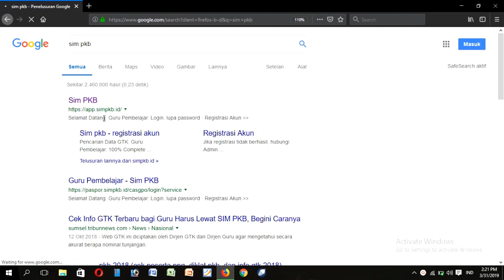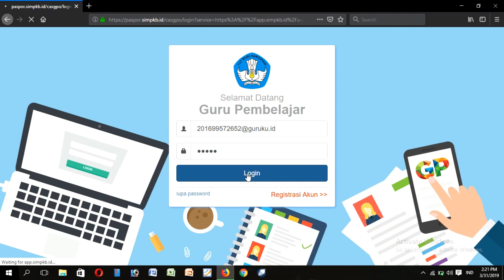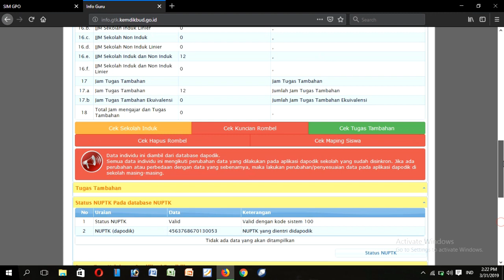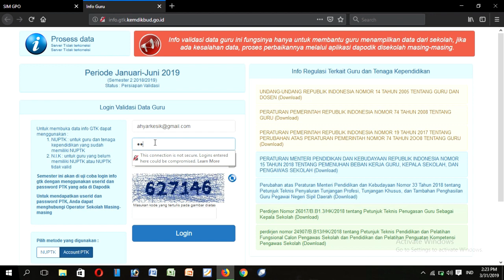Cara Cek Info GTK 2019 "Data Tidak Ditemukan"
Hi teman2...yang bingung dengan Info GTK yang "Data Tidak Ditemukan" inilah solusinya.

Ikuti langkah-langkah berikut...!

Salam Operator...!